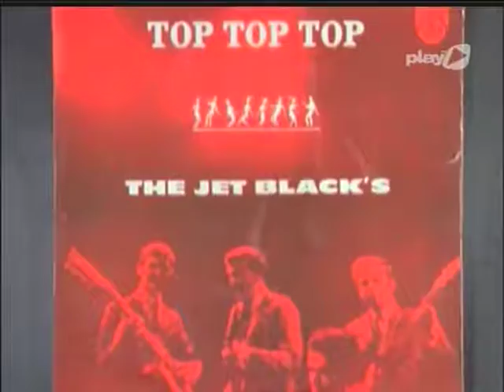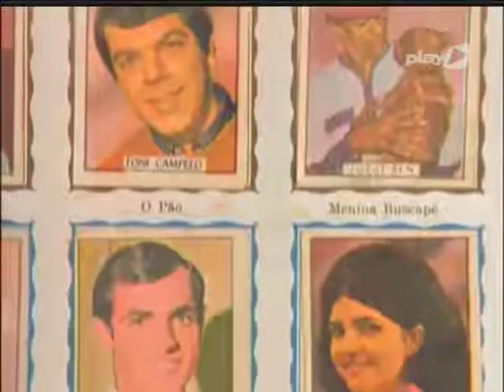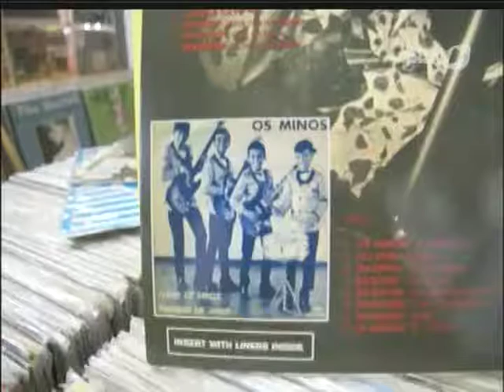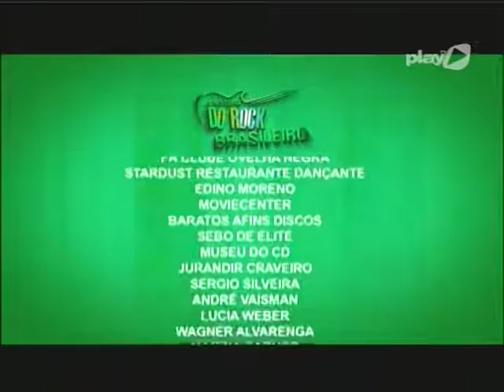A História do Rock Brasileiro - Roberto e Erasmo Carlos (EP02)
Série apresentada pela PlayTV com a história do rock brasileiro.
Apresentada por Clemente Nascimento, das bandas Inocentes e Plebe Rude.
Capturado em 480p, excelente qualidade de áudio e imagem.